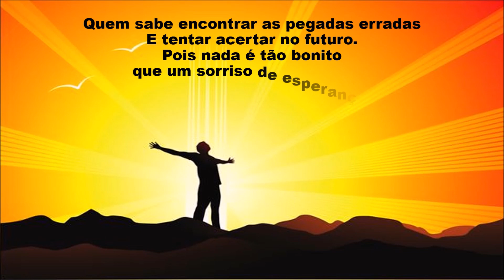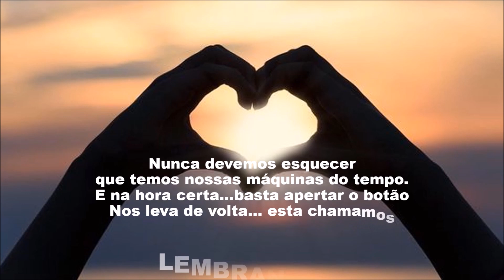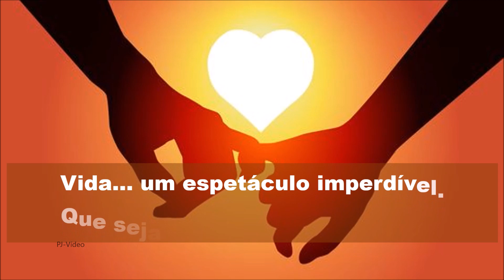Sonhos exalam perfumes da manhã ... perfume-se!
Abra as suas asas… não tenha receio… VAMOS VOAR …Faz tempo que não voa?…Ah…isso não importa, basta fantasiar… Vamos juntos!

PJ_ Vídeos,  Imagens by WEB.